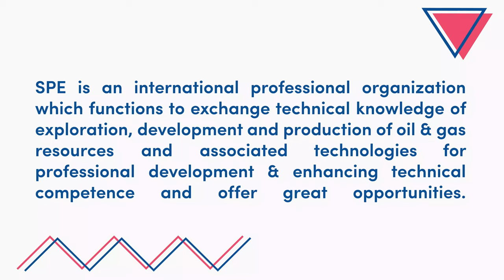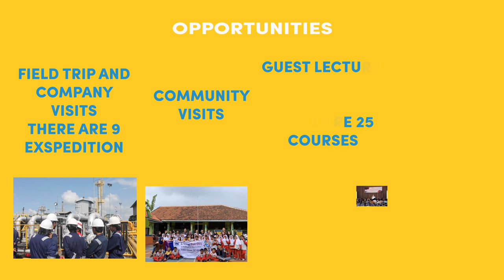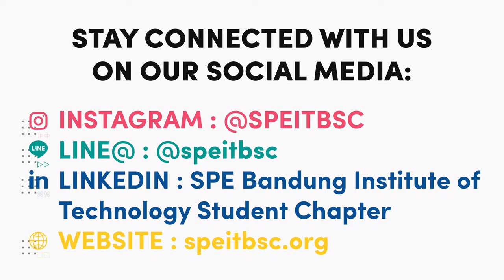About SPE ITB SC - Introduction Video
SPE ITB SC is a non-profit organization whose mission is to exchange technical knowledge and competence of oil and gas resources and related technologies to provide opportunities for professionals.

Line@ : @speitbsc
Linkedln: SPE Bandung Institute of Technology Student Chapter